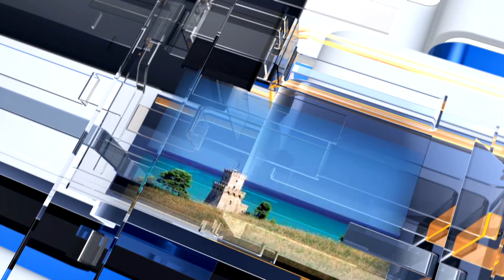METEO6 Lunedì 29 luglio 2024